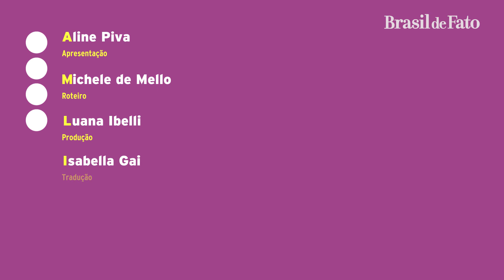Caminhos para o Mundo: perspectivas no Chile após eleição de Boric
O Caminhos para o Mundo desta edição recebe Daniel Jadue, atual prefeito de Recoleta pelo Partido Comunista do Chile. Jadue fala sobre as perspectivas para o país após a eleição de Gabriel Boric para presidente.

O Caminhos Para o Mundo é uma produção do Brasil de Fato em parceria com a Assembleia Internacional dos Povos (AIP). O programa pretende compreender a produção jornalística a partir de um entendimento global das lutas populares, “de que é necessário olhar o todo do globo para compreender a atuação dos movimentos populares, da classe trabalhadora e mesmo das grandes corporações, do agronegócio, das grandes empresas, do capital”.